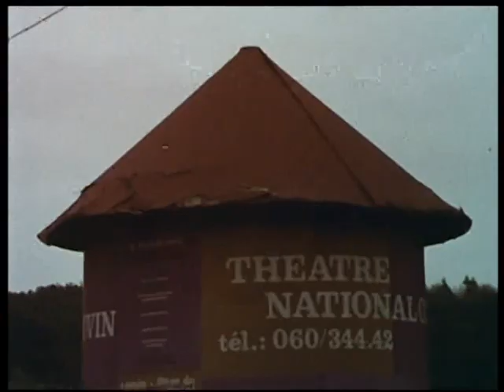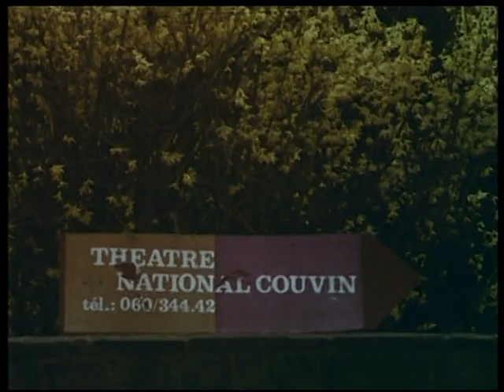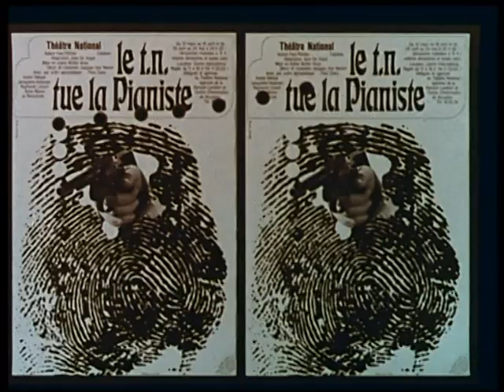VTS 03 1